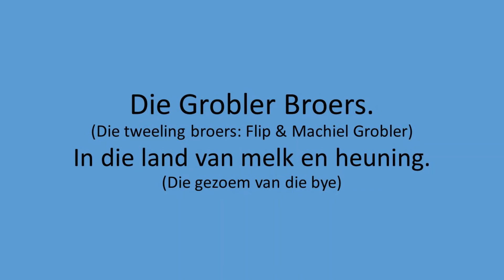Die Grobler Broers - In die land van melk en heuning. 01.